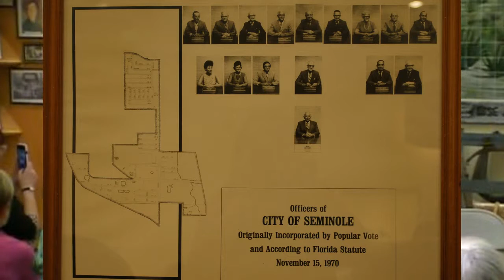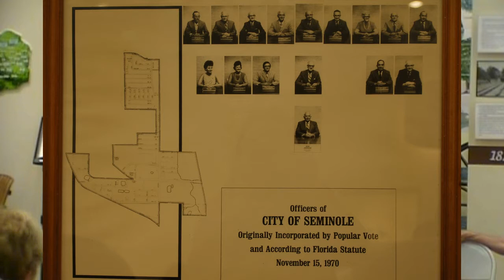2016 September Program - Remembering 1970 "A CITY IS BORN"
Presented by Dennis DeLoach, Dr. Ed Lurie and Nevis Herrington.
Hear about the roles these gentlemen played back in 1970.